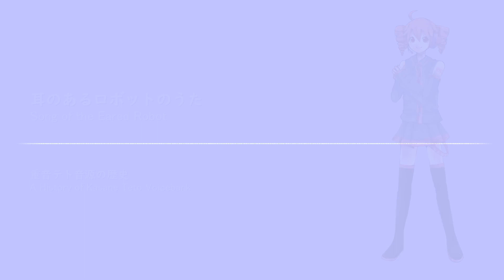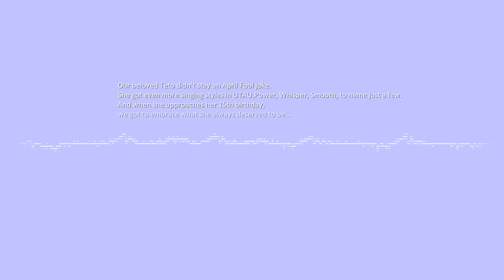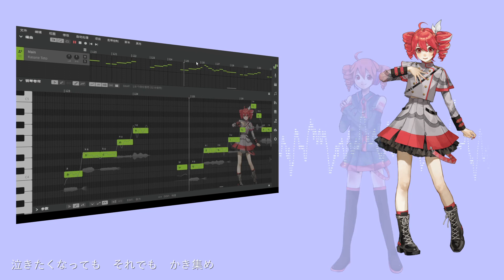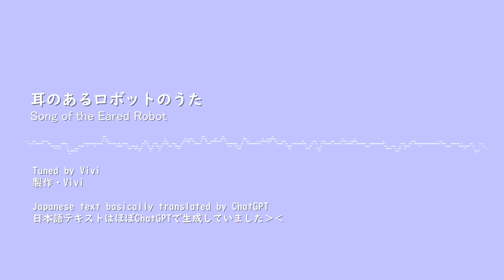[Kasane Teto Cover]Song of the Eared Robot[UTAU/SynthV]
Hi! It's Vivi.
I'm just soooo excited Kasane Teto got a SynthV AI voicebank! Having been a fan for 11 years, I chose to buy the package version to add to my voicebank collection, and it's just unbearable to wait for the package while seeing others doing such wonderful covers!
I decided to make "Song of the Eared Robot" my first SynthV Teto cover for it's my favorite Teto original song, though the lyrics are a little sad. This time I used all her released voicebanks (expression banks not included) to show everyone her stunning evolution over these 15 years. The first parts are sung by her UTAUbank, followed by SynthV AI.
* The UTAU pitch curve shown in the video isn't the actual pitch curve.